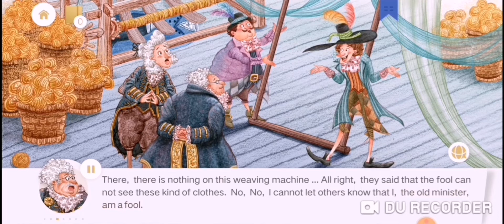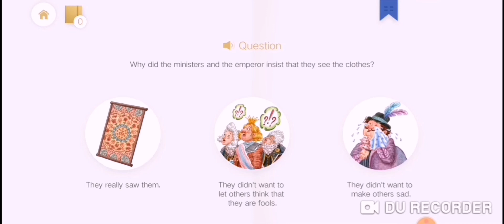The Emperor invisible clothes 🤴 🥰🤔🥰🤫🥰🤭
Dear audience here is another story named the Emperor invisible clothes 🤴 🥰🤔🥰🤫🥰🤭 these series of stories have for purpose and mean objective teaching English language while your relaxing as you can enjoy as well the mixed relaxing background music 🎶